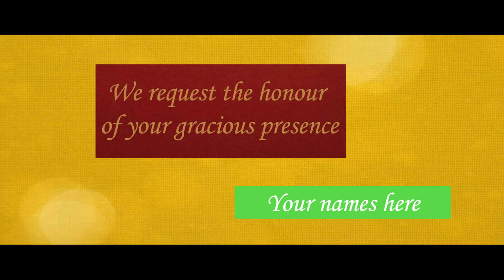Wedding and Engagement Templet